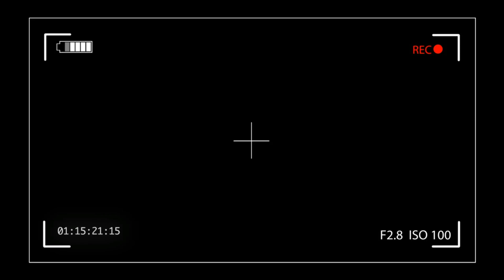BUNDARAN SIMPANG LIMA GUMUL !!! SALAH SATU TUJUAN UNTUK BERSEPEDA !!!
Haii temen temen, kali ini kita akan membagikan suasana terbaru dari Wisata KAB KEDIRI !!!
Salah satu wisata Sunmory yang rekomendasi di Kediri!!!
tetapi tetap jaga PROKES ya !
Lihat juga review dari penginapan ini yang dapat anda percayakan untuk menginap yang berada di kediri kota dan juga tidak kalah nyaman dengan hotel di kediri yang ternama !!!